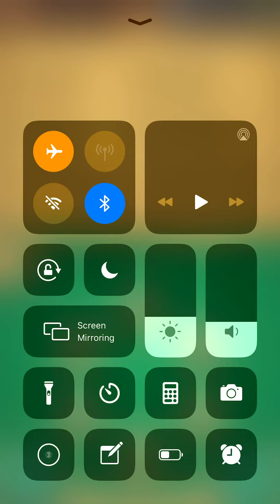Word Link Level 216 217 218 219 220 Answers